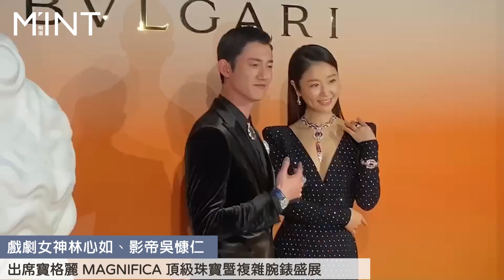林心如20年不換手機號碼在等一個人？親授吳慷仁婚姻保鮮大招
林心如 佩服 大S 閃婚勇氣！親授 吳慷仁 婚姻保鮮大絕：開心做自己很重要~20年前的手機號碼還一樣嗎？兩位的妙答太好笑了啦~~~